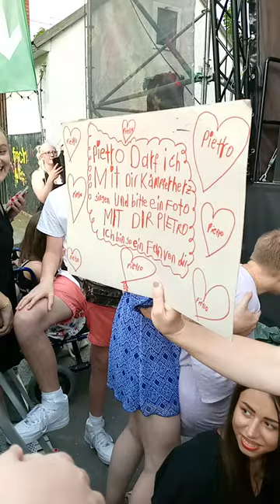Pietro Lombardi Linz 2023